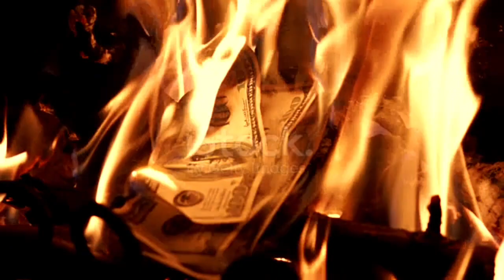Money Is Only A Defense UNTIL The MOTB Is Implemented, Then What Will You Do??